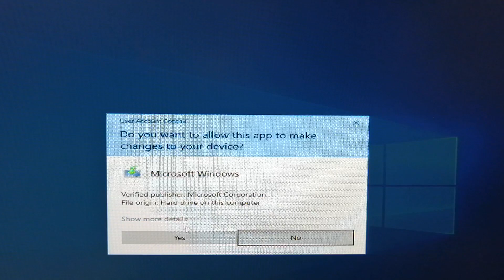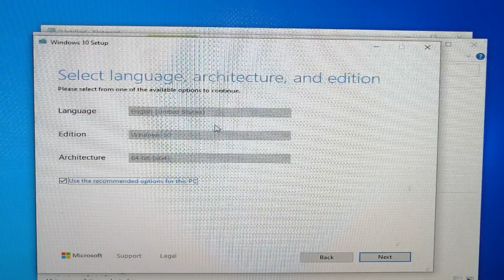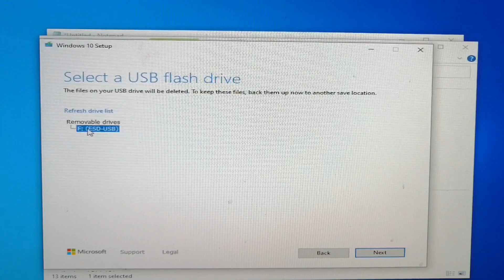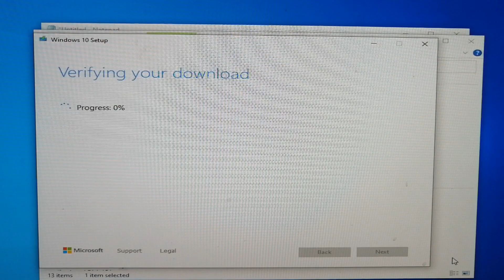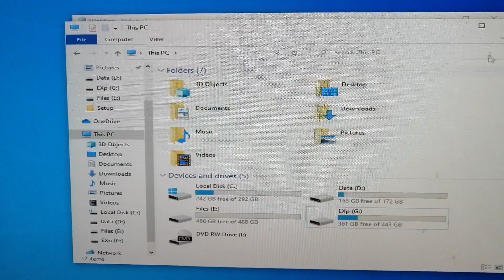Step by step: How to Create a Bootable Windows 10 on USB 2021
Guide on how to create a bootable windows 10 on USB.